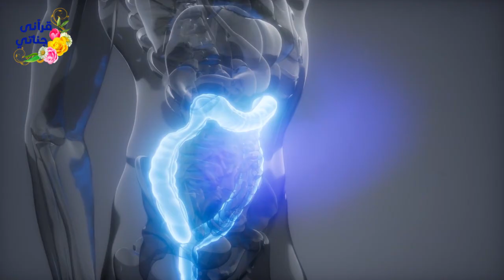3 طرق مذهلة للتخلص من آلام الظهر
3 طرق مذهلة للتخلص من آلام الظهر